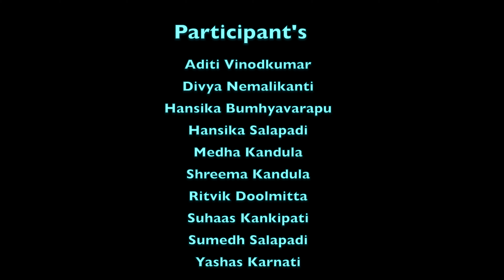Dynamic Dancers By Gomathy - Richwoods Diwali 2019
Dynamic Dancers Gomathy Richwoods Diwali 2019.
Frisco,TX.
Dallas,Texas.